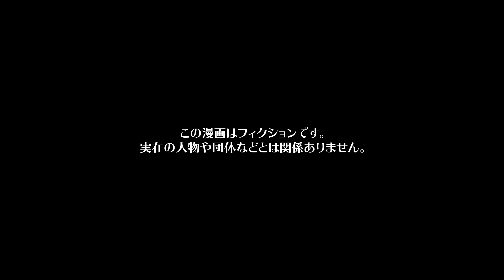【漫画】親友社員が自称職場のマドンナのお眼鏡にかなってしまったら…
今回の主人公は、会社員ヒサメ。
自分の事をオフィスのマドンナと自称しており、電話対応も適当にこなしていた。
もっと丁寧に業務にあたるよう社内で注意されることもしばしばだったが、自分が美人だから妬まれていると思っていて、反省の意は全く無かった。
そんな彼女は最近入社してきた新入社員のフジの事が気になっている。
仕事もできるしイケメンで、ヒサメは日々アタックをするもフジは中々振り向かないのだった...

シナリオ / ネーム　春緒（@im_half_crazy） / aoshi
作画　saya / オタクくん（@strn___） / くろすみ / ねじ（@nejiriage） / ユズコ(@p_yzk_) / 赤石やし（@akaiyashinoki） / 千乘充加 / 蒼里 / 霜月しん（@shimotsuki_work）